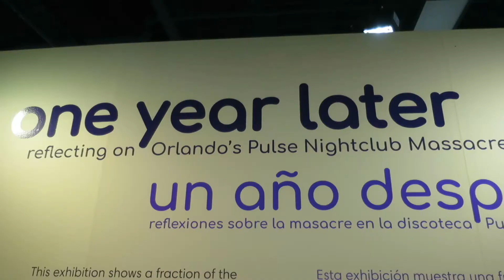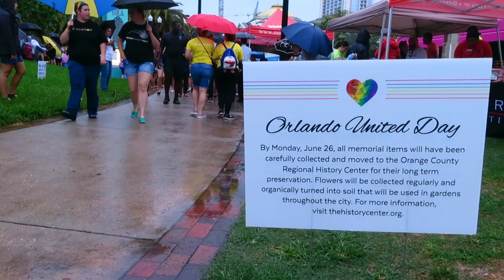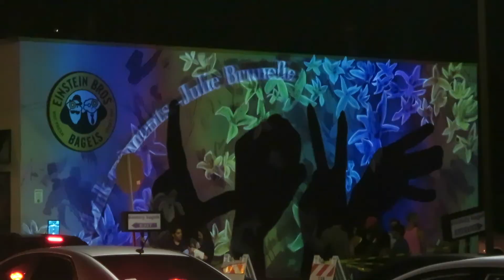Our first time back... | VLOG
It's our first time back at Pulse since June 12th 2016. We visit The Orange County Regional History Center, Lake Eola Park, and Pulse Nightclub for a remembrance ceremony.